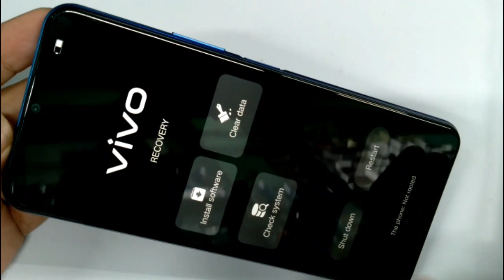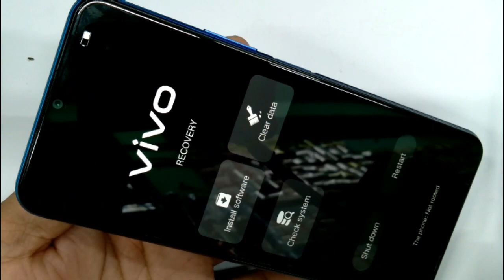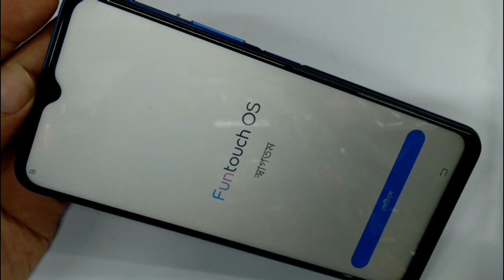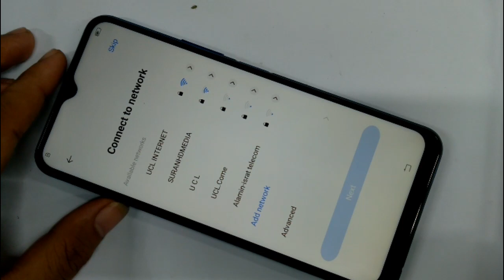how to vivo y20 hard reset /How to Reset Vivo Y20/Vivo Y20 Hard Reset pattern and password unlock